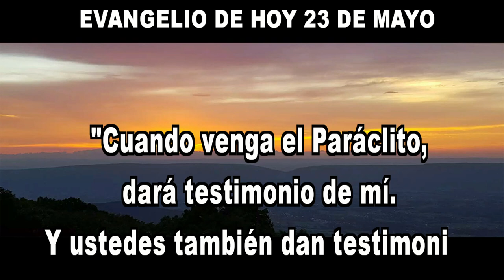EVANGELIO DE HOY 23 de mayo HD